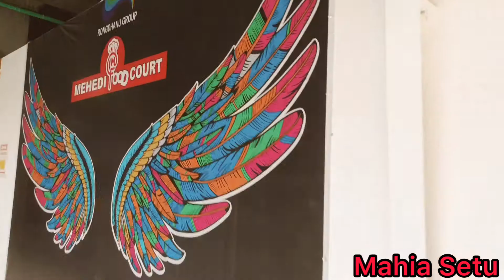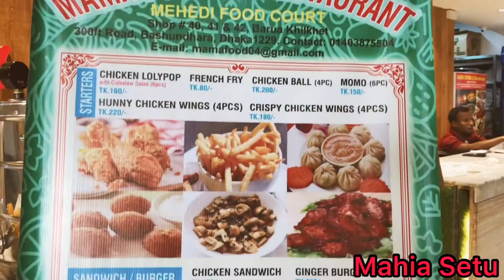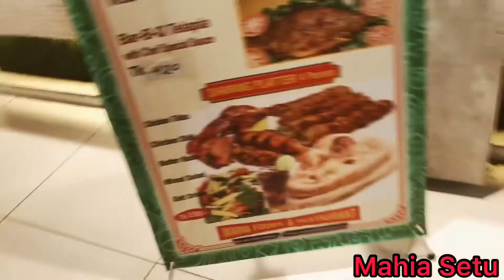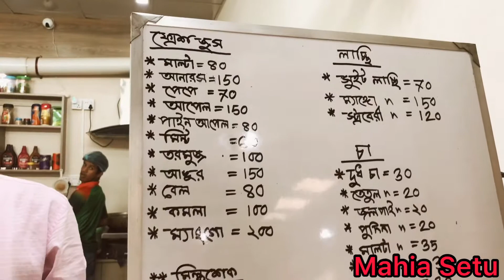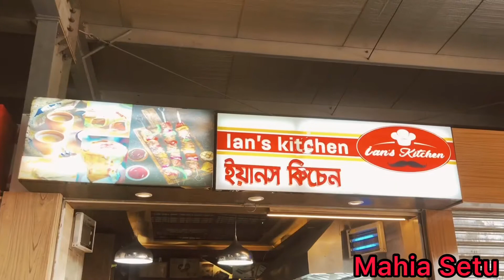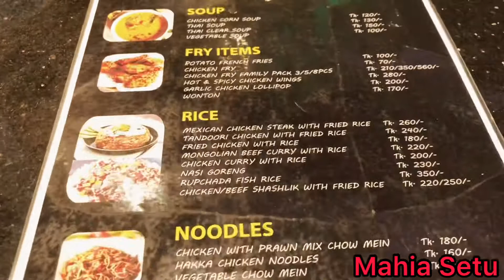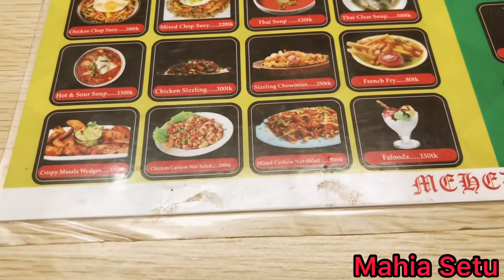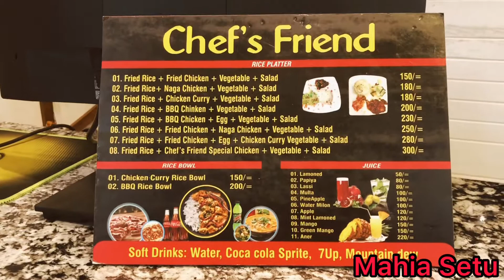মেহেদি ফুড কোর্ট, ৩০০ ফিট, পুর্বাচল. Mehedi Food Court, 300 feet, Purbachal.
এখন পর্যন্ত এটি বাংলাদেশের সবচেয়ে বড় ফুডকোর্ট।   এই ভিডিওতে আমি আপনাদের বলবো মেহেদী ফুডকোর্টে  কি কি আছে, ফুডকোর্টের অবস্থান, কিভাবে যাবেন, কি কি দোকান এখন চালু হয়েছে এবং সেখান থেকে কি কি ফুড পাবেন এবং সেগুলোর প্রাইস কত। রাজধানীর কোলাহল ছেড়ে পরিবার-পরিজন কিংবা প্রিয় মানুষের সঙ্গে মুখরোচক সব  খাবার খেতে পারবেন এই ফুডকোর্টে। একই ছাদের নিচে সব ধরনের খাবার পাওয়া যাবে এই পরিকল্পনা নিয়ে তৈরি করা হয়েছে এই ফুডকোর্টি। সব ধরনের খাবার সহ এখানে চালু হবে নারী-পুরুষের জন্য আলাদা সুইমিংপুল, জিম, গেমিং জোন ইত্যাদি। তবে এখানে ছোট পরিসরে বানানো কিডস জোনটি অলরেডি চালু হয়ে গেছে। সাথে চালু রয়েছে দুটি সুন্দর পানির ঝরনা। মেহেদী ফুড কোর্টের প্রতিষ্ঠাতা রংধনু গ্রুপ। ঢাকার বসুন্ধরায় টোটাল 12 বিঘা জমির ওপর গড়ে উঠেছে এই সুবিশাল ফুডকোর্টি। যেখানে রয়েছে টোটাল 218 টি দোকান। এটি উদ্বোধন করা হয়েছিল পহেলা মে, 2018 সালে।
 এবার বলি কিভাবে যাবেন মেহেদী ফুডকোর্টে:
 যাদের নিজস্ব পরিবহন আছে তারা তো খুব সহজেই যেতে পারবেন। তবে বাসে করে ঢাকার যেকোনো স্থান থেকে যেতে চাইলে আপনাদের প্রথমে নামতে হবে কুড়িল বিশ্বরোডে। সেখান থেকে পূর্বাচল যাওয়ার যেকোনো বাসে উঠে পড়ল এই মাত্র 10 মিনিটে পৌঁছে যাবেন মেহেদি ফুডকোর্টে। এছাড়াও কুড়িল বিশ্বরোড থেকে অটোরিকশার মাধ্যমে বসুন্ধরা আবাসিক এলাকার ভেতর দিয়ে যেতে পারবেন। বসুন্ধরা আবাসিক এলাকা পার হওয়ার পর 300 ফিট হাইওয়ে ক্রস করলে পৌঁছে যাবেন এখানে।
 এবার বলি কি কি পাবেন:
 এখানে আমি দেখলাম বাংলা কাবাব আইটেম থেকে শুরু করে চাইনিজ বিভিন্ন ফুড যেমন ফ্রাইড রাইস, চিকেন ফ্রাই, চাওমিন যেমন অ্যাভেলেবল তেমন মেক্সিকান, জাপানিজ খাবারও অনেক রয়েছে। তবে আমার কাছে মনে হল ইন্ডিয়ান ফুড বেশি রয়েছে। যেহেতু এটা অনেক বড় একটি ফুডকোর্ট তার মানে তো বুঝতেই পারছেন এখানে প্রচুর মানুষ একসাথে খেতে পারবে। আপনাদের যদি কোন বার্থডে, এনিভার্সারি পার্টি বা অন্যান্য গেট টুগেদার এর প্রয়োজন পড়ে তাহলে আপনারা এই ফুডকোর্টে বেছে নিতে পারেন । ক্যাপাসিটি বেশি থাকার সুবিধা এখানে বিভিন্ন রকম কর্পোরেট পার্টি এবং সেমিনারের আয়োজন করে থাকে। আর পার্কিং নিয়ে নো টেনশন । সামনে রয়েছে বিশাল পারকিং। যদি আউটডোরে কোন প্রোগ্রাম করতে চান, তবে সেটার ব্যবস্থা রয়েছে। ফেরার পথে আপনি চাইলে কিছু দই মিষ্টি কিনতে পারেন। এখানে বগুড়ার দই ও পাওয়া যায় ।

ধন্যবাদ।